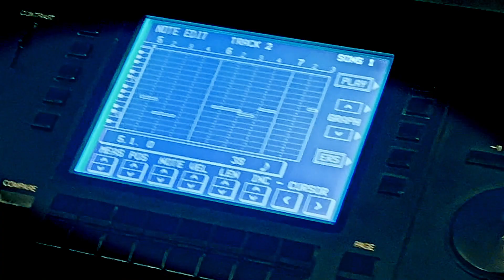Technics WSA1 by benge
Messing about on the Technics WSA1, my new favourite synth!